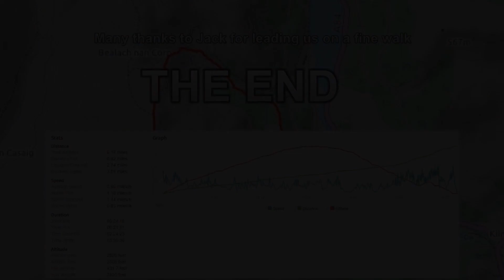Ben ledi circular walk a Corbert near Callander (879 mtrs )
This walk was led by my Grandson Jack we set off from the Ben Ledi car park making our way steadily up the well surfaced path the views just got better and better the higher we got.it was a constant uphill climb  and it was quite strenuous, the weather was excellent for the first half of the walk then it clouded over but stayed dry (very Warm) we made our way to the Trig point and took some photographs of the summit views then after our snack we made our way along the ridge then down into the Stank glen the views where stunning ,then following the stank burn we made our way back to the car park. A really enjoyable and challenging walk with my grandson was lots of fun.

The north south divide = Oceanside Bonfire
Chris Haugen = Pure Magic and Home for the Holidays.